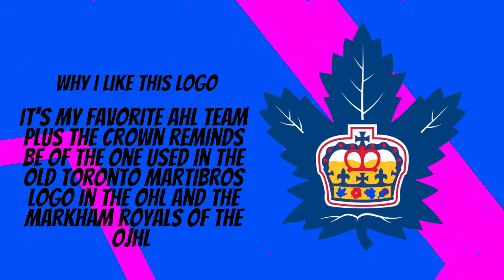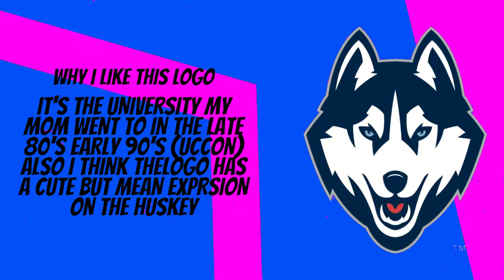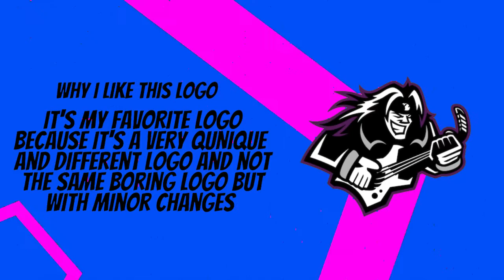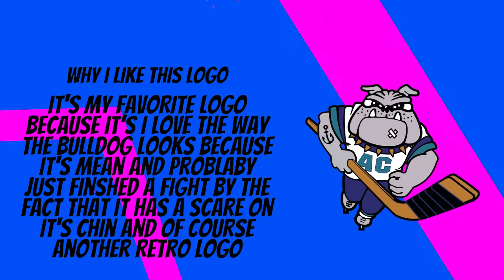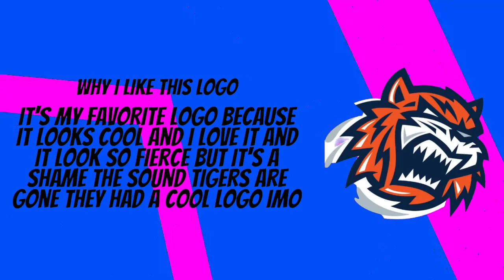My Favorite Sports Logos And Why I Like Them (Part 1)